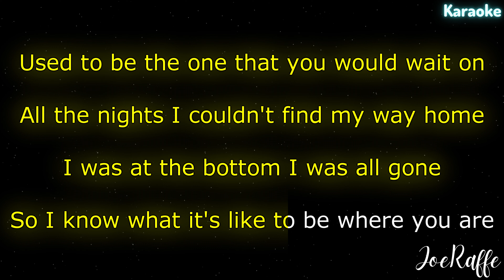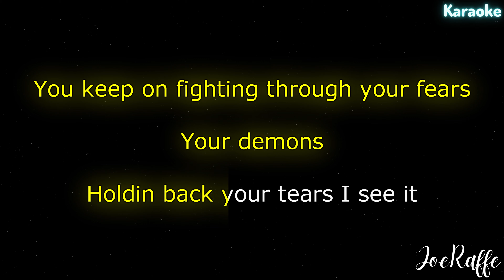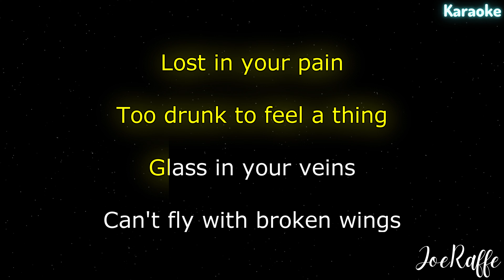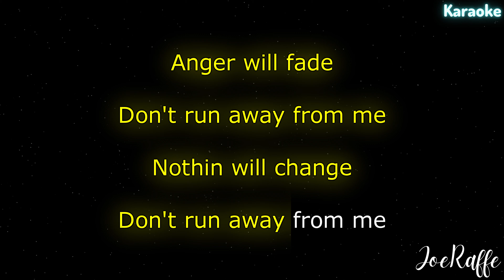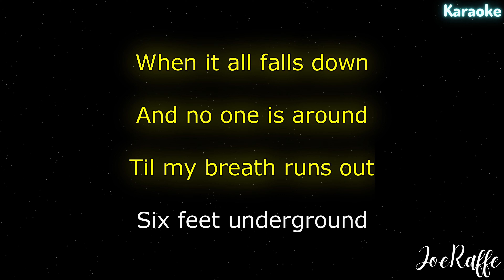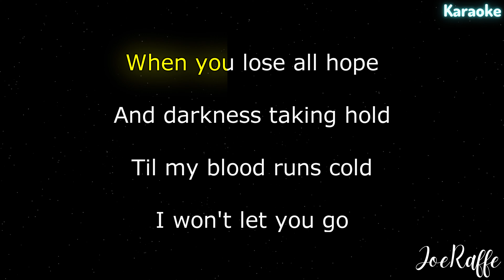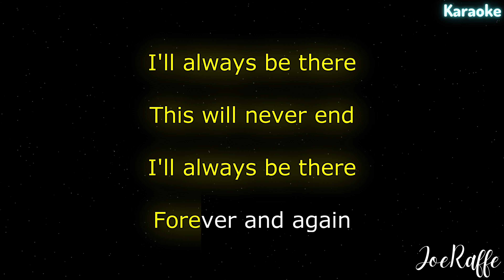The Kid LAROI - Forever & Again (From Barbie The Album) (Karaoke)